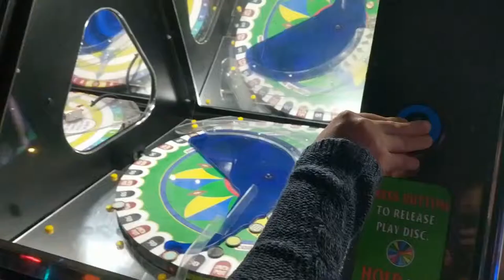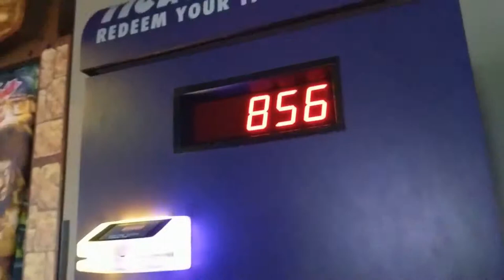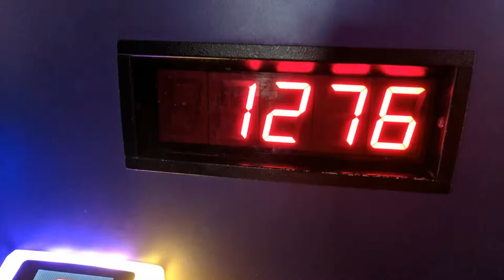Alley Cats Adventure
Me and my mom decided to go to Putt Putt but is now called Alley Cats; We had a lot of fun and I decided to vlog what we did. "We'll definitely be coming back." - Mom